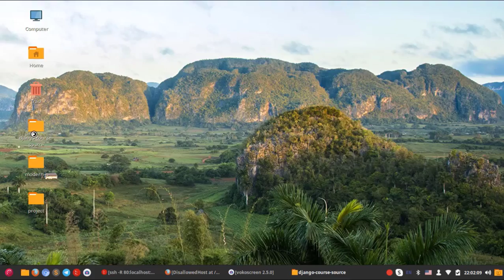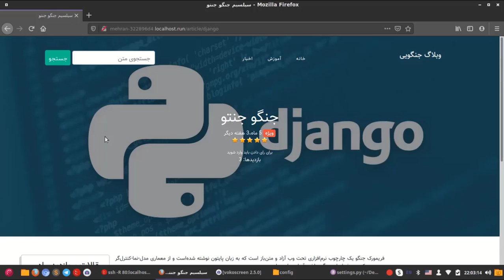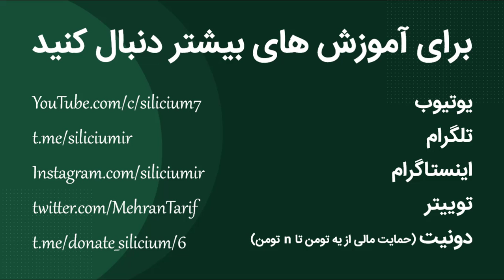چطوری هر پروژه جنگوی لوکال رو با یه دستور در اینترنت به اشتراک بذاریم؟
کانال تلگرام:
این همون آموزش قبلی برای اشتراک گذاری هست با این تفاوت که در این آموزش یه نکته ای که چند نفرم ازم سوال کردن و دیدم میتونه ویدیو زدن براش خوب باشه رو توضیح دادم.